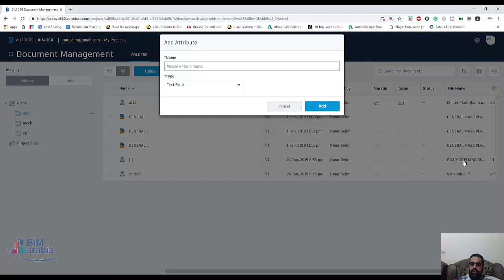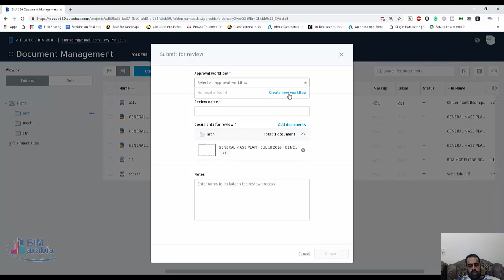BIM360 DOC تحميل الملفات